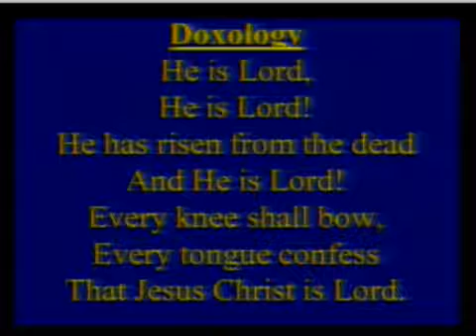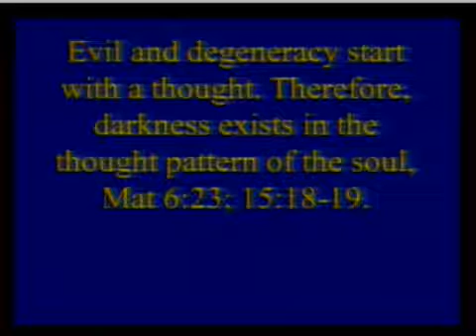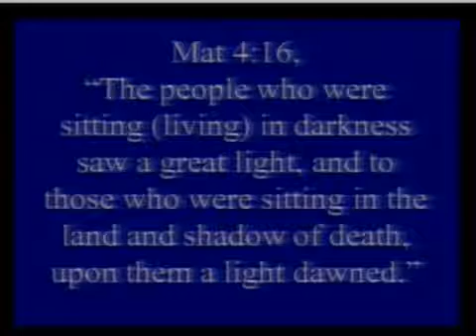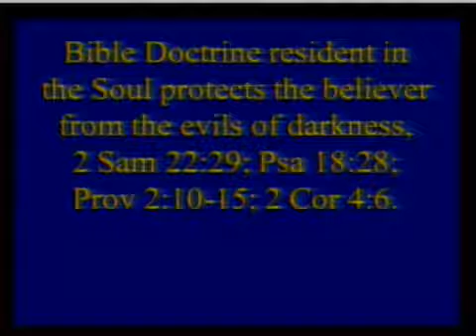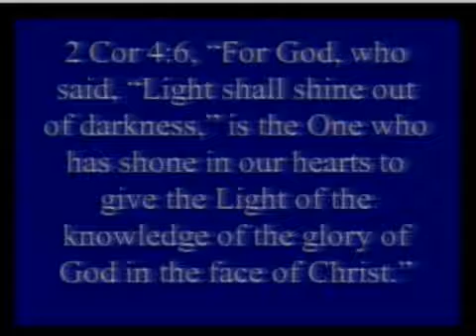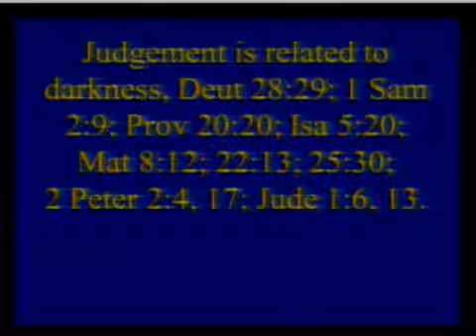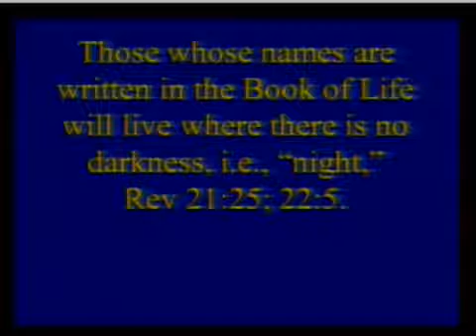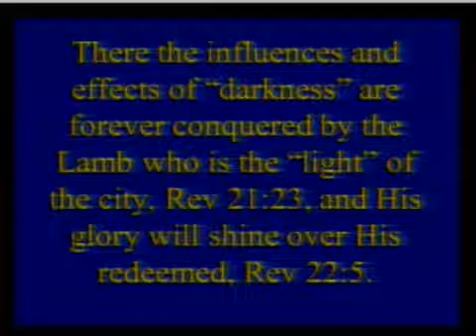Pastor Jim Rickard, Doctrine of Darkness Pt 2